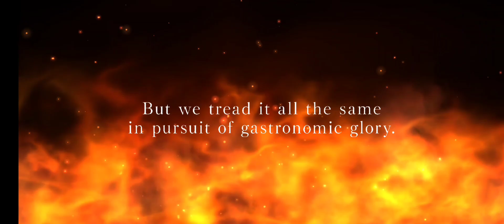[TWST] The Culinary Crucible ~Confection Perfection~ Full